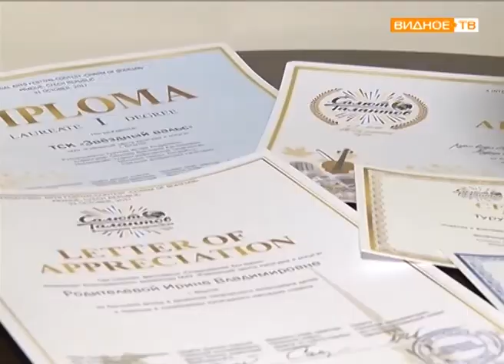"Домой с победой" - участники танцевального клуба "Звёздный вальс" победили на международ. фестивале